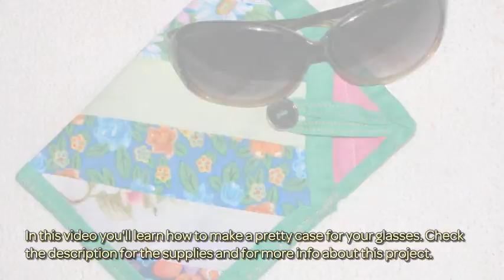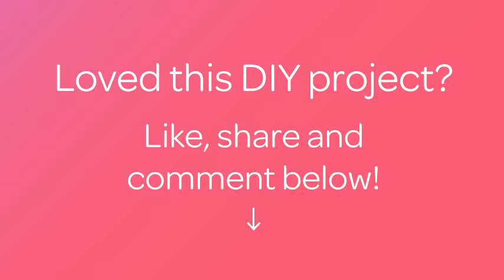Make a Pretty Case for your Glasses - DIY Style - Guidecentral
About this DIY project:
- Title: Make a Pretty Case for your Glasses

Supplies:
- Remnants of fabric
- Filler (cleaning cloths)